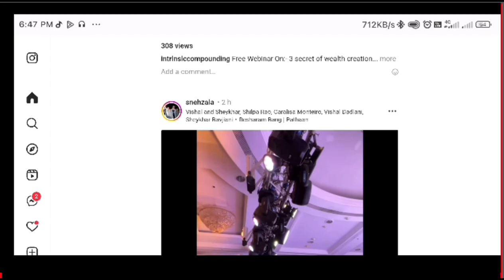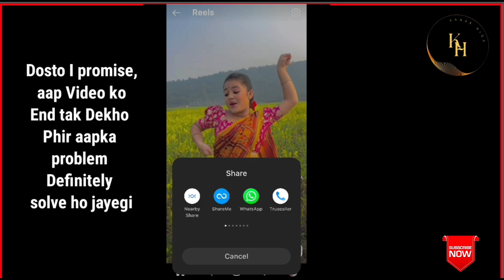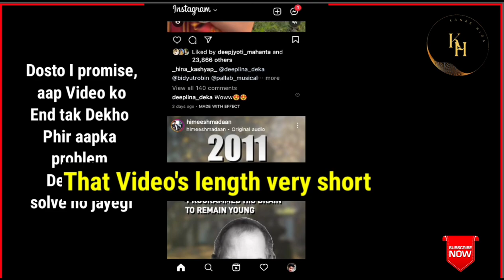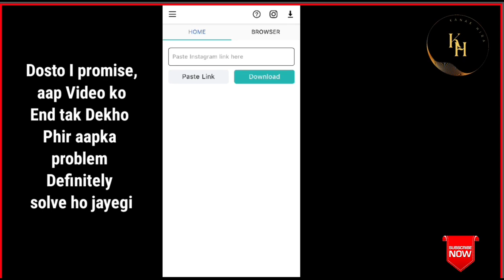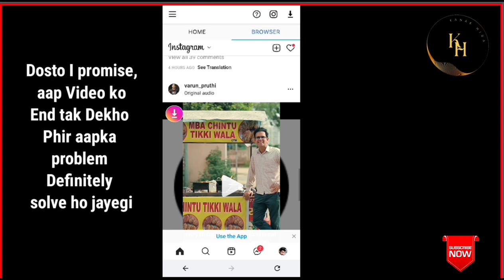Instagram से Photo Video डाउनलोड कैसे करें 2023 में 📲 / How to download Instagram reels video 2023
💎Video Title :- Instagram से Photo Video डाउनलोड कैसे करें 2023 में 📲 / How to download Instagram reels video 2023

💁 About video:-
Dosto is video me aapko jaankari milengi ki Instagram se kaise aap koi bhi reels or videos download karke aapna gallery me save karegi..

How To Save Instagram Reels Video In Gallery | Download Instagram Reels Videos (NO APP NO WEBSITE)

instagram se video kaise download kare | instagram video download kaise kare | instagram reels

instagram se video kaise download kare ? how to download instagram videos

        Also you can charge 👉 Kanakhira1997

how to download instagram reels video 2023
how to download instagram reels video without app
how to download instagram reels video after update
how to download any instagram video how to download any instagram reels

✓ Hope you guys understood the video, So_____ give a Thumbs Up 👍🏻 & Shere with your Friends🙏🏻

ABOUT KANAK HIRA
नमस्कार दोस्तों , मेरा नाम Kanak Hira है,
 आपका बहुत बहुत स्वागत है हमारे चैनल "Kanak Hira" में, मैंने यह चैनल मेरे उन सभी दोस्तों के लिए बनाया है जो टेक्नोलॉजी के बारे में अपनी भाषा हिंदी में जानना चाहते है,"Kanak Hira" चैनल में आपको रोज़ाना एक नयी वीडियो मिलेगी जहा मैं कोशिश करूँगा आपको मोबाइल और कंप्यूटर की दुनिया के बारे में कुछ जरुरी बातें बताने की ओर "कैसे करे" के साथ जुरे हुए ट्रिप & ट्रिक्स, और मैं चाहता हूं कि प्रत्येक व्यक्ति जो भी टेक्नोलॉजी में रुचि रखता है वह इसे सबसे आसान तरीके से समझने में सक्षम हो।
Hello friends,
 my name is Kanak Hira. You are very much welcome to Kanak Hira", I have created this channel for all my friends who want to know about technology in their language Hindi, I will try to tell you some important things about the world of mobiles and computers also "how to" related trips and tricks. Here you will fine Tech related lots of Videos ..
PleaseUBSCRIBE the 'Kanak Hira' channel.

✓ This is a YouTube channel Best Technology. Here you can find all kind of videos on new tricks & Tips.